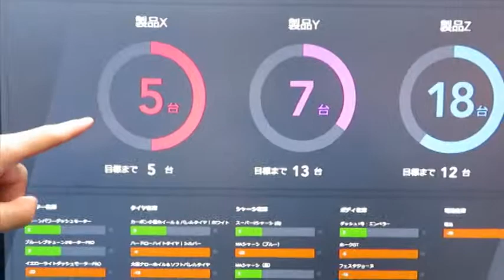IoTを活用した現場のスマート化 （スマートファクトリー化 Smart Factory） NCDC Design Everything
Japan IT Week 秋　幕張メッセ　2018年10月25日取材

楽曲は「T.M.BACH」さまから権利を購入し、使用しています。